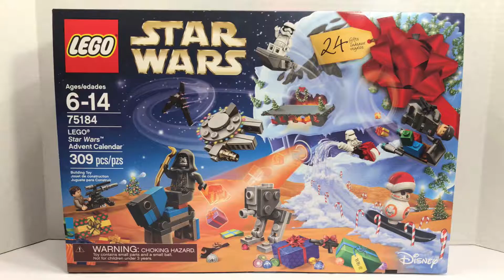Lego Star Wars Advent Calendar 75184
Lego Star Wars Advent Calendar Day 12 Speed Build

 75184